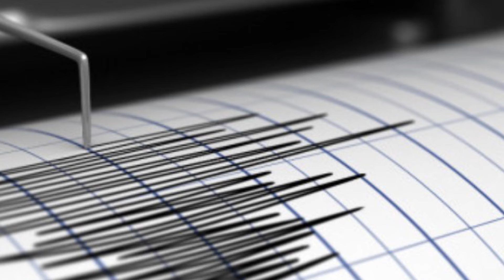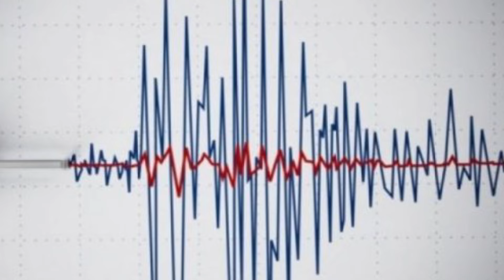Termet i fuqishem ne vendin fqinj, lëkundjet ndjehen në gjithë jugun e Shqipërisë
Ju faleminderit